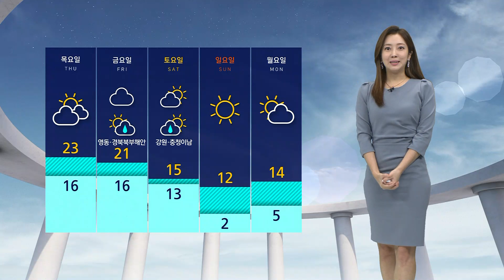[날씨] 토요일 서울 제외 전국 비…극심한 일교차 주의 / SBS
갑자기 차가워진 가을을 달래기라도 하듯 햇볕이 내리쬐고 있습니다.
오늘(13일)은 어제보다 따뜻하겠는데요, 서울은 낮 기온이 25도, 광주가 26도까지 오르겠습니다.
하지만 이번 주는 극심한 기온 차이에 대비하시는 게 좋겠습니다.